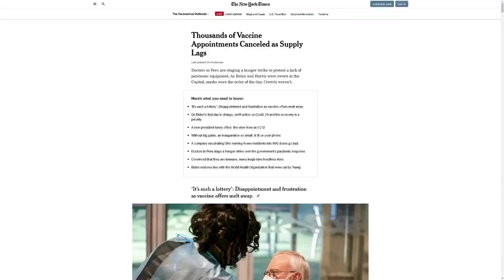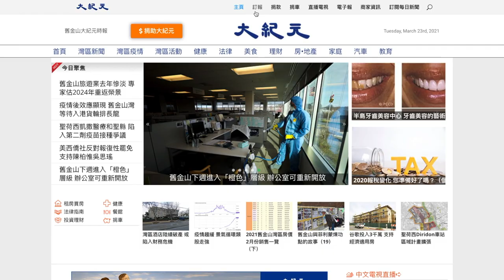訂閱大紀元，不僅僅是在支持大紀元——為了我們講述真相的使命，也為了您追求自由的信念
您為什麼要看報紙？
了解國際大勢，讓自己跟上時代的脈動？
預測財經動態，讓自己的投資更加高效？
或者僅僅是為了滿足自己的獵奇心理？

人們看新聞是為了了解這個世界。其實，你做出的每一個決定，都取決於你所獲得的信息和資訊：小到一日三餐吃什麼，買什麼樣式的衣服，什麼牌子的吸塵器，大到投資哪隻股票，申請哪所大學，選擇哪位總統候選人。

然而在信息爆炸的今天，網絡上充斥著大量的免費資訊、觀點和分析，各大新聞巨頭、微信、臉書、推特，你所有的社交媒體帳號，時刻都在用各種各樣的新聞故事轟炸著你。

大紀元正在努力幫助您消除那些“噪音”。人們渴望真實的資訊，期待媒體記者能夠根據事實真相概括出事件的原貌。因為只有基於真相，才能做出正確的選擇。

講述真相，是大紀元的願景所在，也是媒體新聞業的核心所在。

支持大紀元，你同時也支持了這樣的理念——擁有知情權的民眾可以做出明智的選擇。這是自由共和國的基礎。

大紀元開展全面訂報業務，同樣是基於這個理念。只有這種依靠讀者支持的運營模式，才能讓我們成為不被審查的媒體。這意味著我們不會被任何利益集團所撼動。

正是您這樣的讀者，使這一切成為可能。

感謝您訂閱大紀元，讓這份獨立敢言的報紙運營下去，為了我們講述真相的使命，也為了您追求自由的信念。